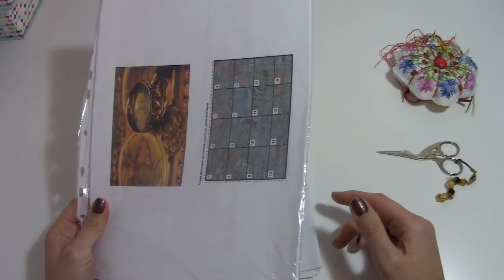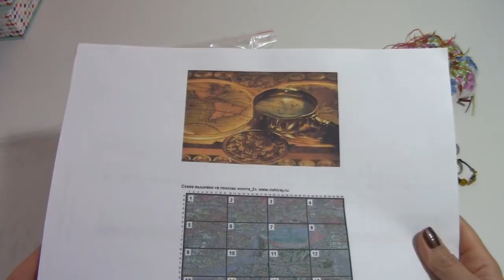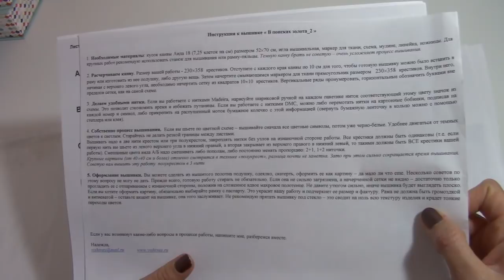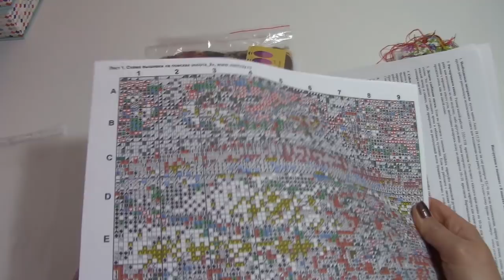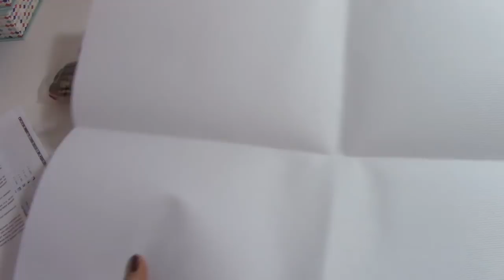Новый старт/В поисках золота 2/Вышивай ру